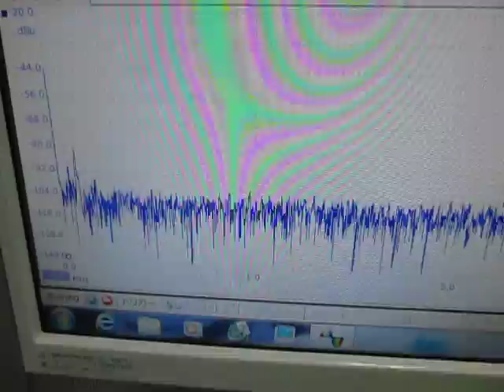超音波実験 Ultrasonic experiment